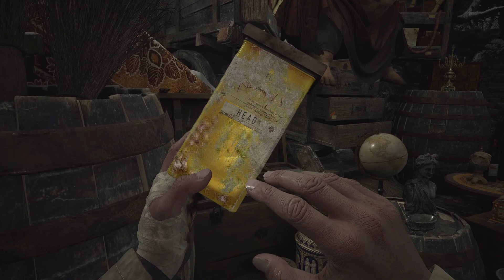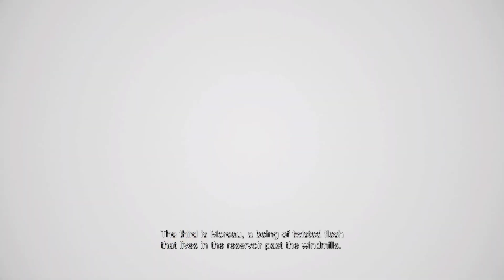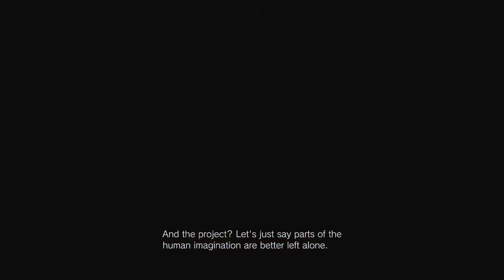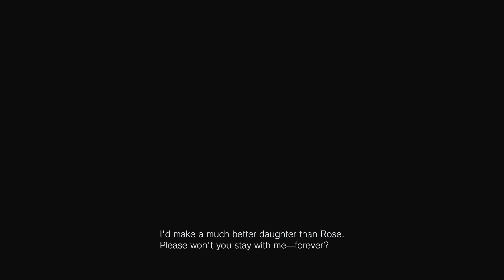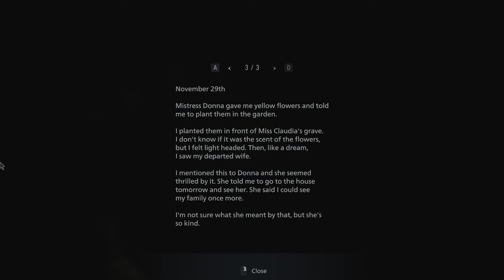Resident Evil 8 Blind part 4 "Child's Play"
I had the sniffles so I apologize ahead of time for the occasional sniff, This episode is nothing short of a nightmare y'all...